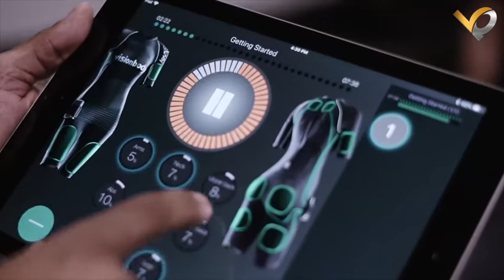OR Fitness by Oliver Riess / Riedenburg - Bayern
Wireless EMS Vision Body No.1